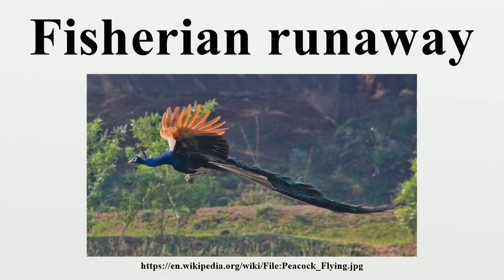Fisherian runaway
Fisherian or Fisher's runaway, first proposed by Ronald Fisher in the early 20th century, is a hypothesized genetic sexual selection mechanism for the evolution of exaggerated male ornamentation (a subtype secondary sexual characteristic) observed in numerous species that produce offspring through sexual reproduction; based upon female choice, the preference or attraction of females for ornamented male mates.The evolution of male ornamentation, an example being the colourful and elaborate peacock plumage compared to the relatively subdued peahen plumage, represented a paradox for evolutionary biologists in the period following Charles Darwin and leading up to the modern evolutionary synthesis; the selection for costly ornaments appeared to biologists at the time as being incompatible with natural selection.

Image-Copyright-Info
Author-Info:   Servophbabu

Image-Copyright-Info